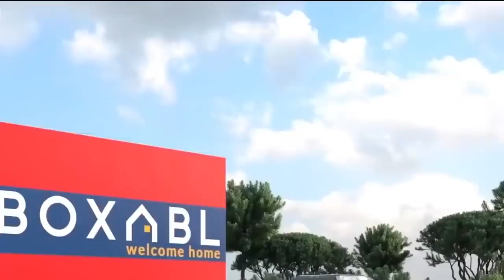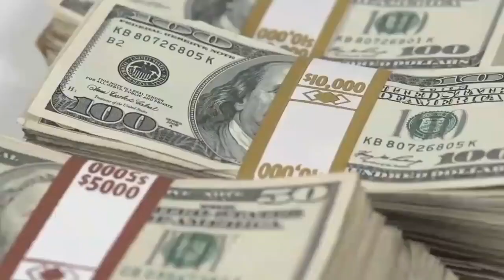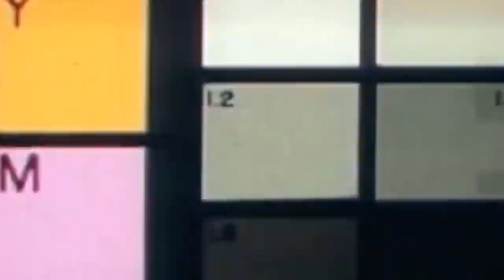New eco house from Tesla for $15,000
An experiment is a procedure carried out to support or refute a hypothesis, or determine the efficacy or likelihood of something previously untried. Experiments provide insight into cause-and-effect by demonstrating what outcome occurs when a particular factor is manipulated. Experiments vary greatly in goal and scale but always rely on repeatable procedure and logical analysis of the results. There also exist natural experimental studies.
A child may carry out basic experiments to understand how things fall to the ground, while teams of scientists may take years of systematic investigation to advance their understanding of a phenomenon. Experiments and other types of hands-on activities are very important to student learning in the science classroom. Experiments can raise test scores and help a student become more engaged and interested in the material they are learning, especially when used over time. Experiments can vary from personal and informal natural comparisons (e.g. tasting a range of chocolates to find a favorite), to highly controlled.Uses of experiments vary considerably between the natural and human sciences.
Contents
1 Overview
2 History
3 Types of experiments
3.1 Controlled experiments
3.2 Natural experiments
3.3 Field experiments
4 Contrast with observational study
5 Ethics
6 See also
7 Notes
8 Further reading
9 External links
Overview

science experiments,
experiments for kids,
experiments chrome,